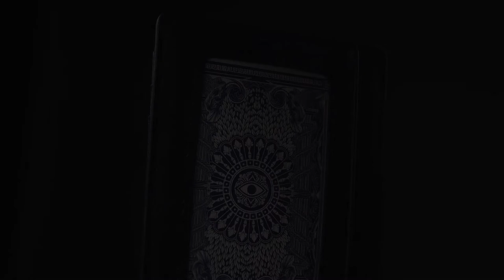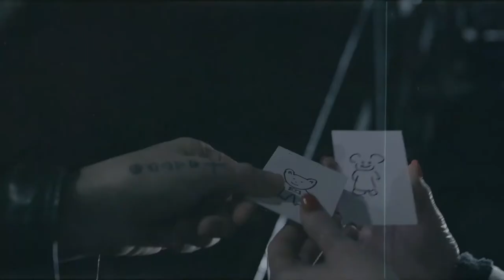Shadow Wallet Shadow - Cuir Marron - lepetitmagicien.com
Shadow Wallet Shadow - Cuir Marron
Fabriqué en cuir souple de haute qualité; ce portefeuille offre un look intemporel. il ne mesure que 1 cm d'épaisseur  lorsqu'il est entièrement chargé. Carte au portefeuille, peek, et book test, ceulement avec ce simple portefeuille.